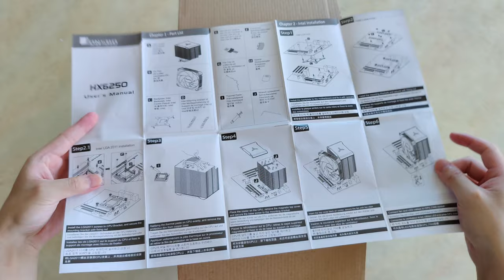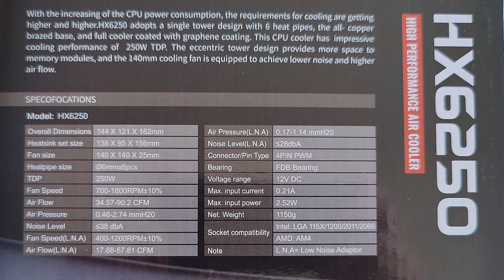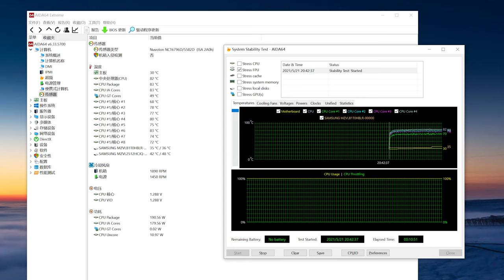「喬思伯」隆重介紹 全新HX系列散熱器 HX6250 | 6熱管 | 140mm | TDP 250W